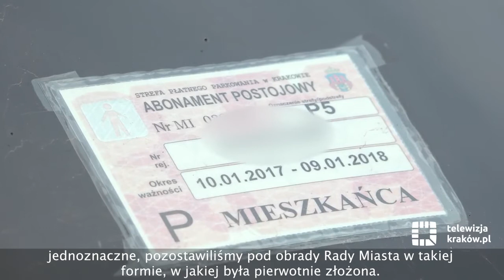Korekta w SPP - uwzględnione uwagi mieszkańców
Kraków prowadzi korektę funkcjonowania Strefy Płatnego Parkowania. Projekt zmian konsultuje z radnymi dzielnic, reprezentującymi mieszkańców. Ich opinie zostały uwzględnione – prezydent wprowadził je do projektu uchwały, którym zajmie się teraz rada miasta.